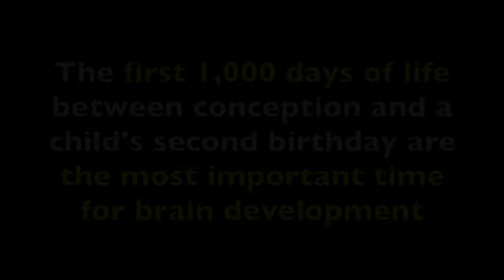ANC Program Launch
In August 2016, GHI launched a new Antenatal Care (ANC) Program to address the importance of nutrition in the first 1,000 days of life (from conception to age 2), to prevent malnutrition before it begins.

**Note: the translation from the expecting mother is not exact, but rather is a summary from a longer testimony